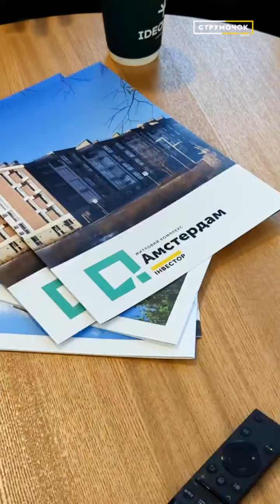Квартири з готовим ремонтом і меблями: «Інвестор» презентував новий проєкт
Мали гарну подію в ЖК Струмочок- презентація квартири з ремонтом 🔥
Дубина Назар зробив нам стильне еліганське відео з події.

Обов'язково додивіться до кінця☝️ там Вікторія Собуцька розкриває секрет, як можна купити цю квартиру через програму єОселя 😉